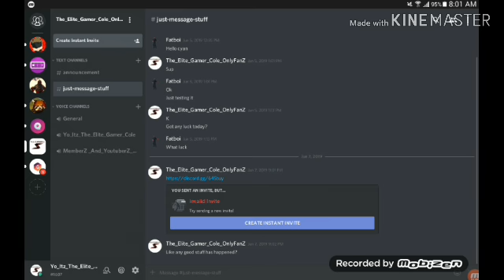Join my Discord Server!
Intro:Medicine Meme
Whole Video:Josh A Blessed